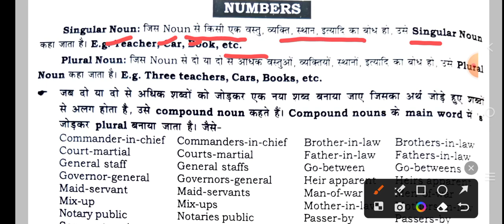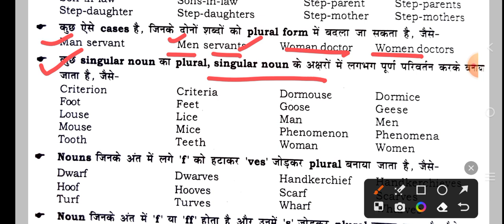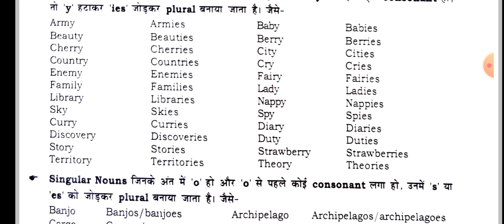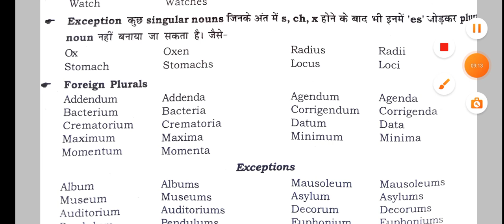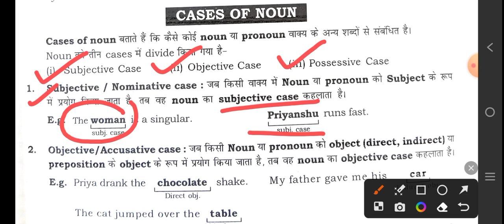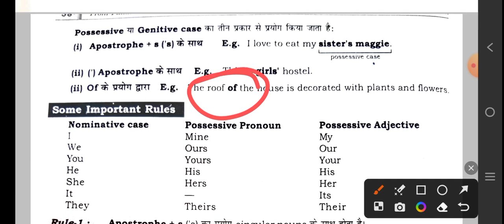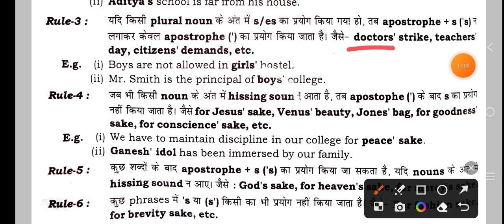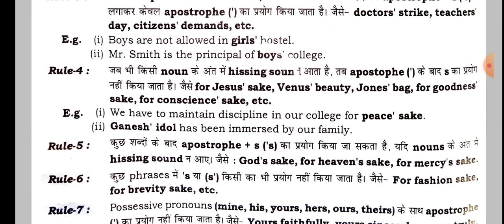Nouns/Number/Case Nominative, Objective, Possessive /in detail/Explanation in hindi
Noun ,Number Case possessive,objective,Nominative

part 1

Part 2